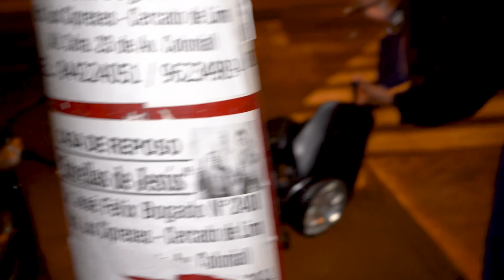Lo DEJÓ sin MOTO por INFIEL 🏍 😨| EP. 42 | Exponiendo Infieles 🔥| T-6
Le gustaba tener saliditas con su amiga chilena y echó la culpa a su amigo para no ser descubierto🙄